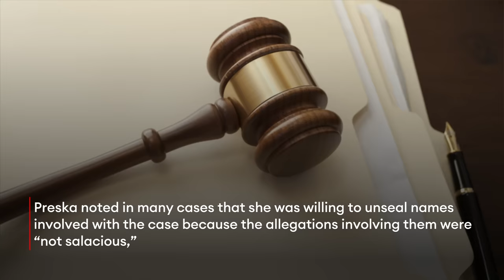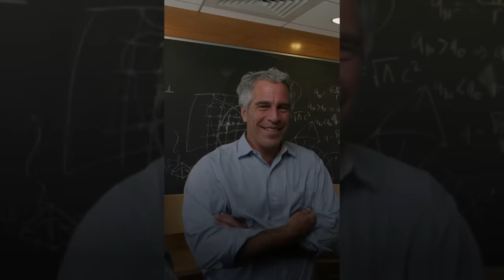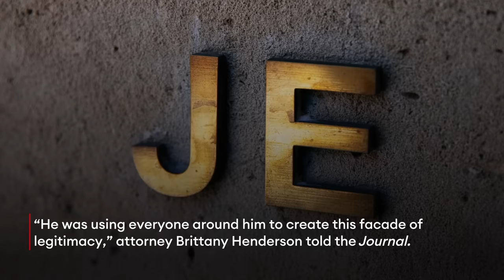Jeffrey Epstein: Why Dozens Of People Associated With Sex Offender Will Be Revealed In Coming Weeks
The names of dozens of people associated with Jeffrey Epstein will be revealed in two weeks, after a federal judge who oversaw Virginia Giuffre’s lawsuit against Jeffrey Epstein associate Ghislaine Maxwell, which was settled in 2017, ordered dozens of court records to be fully unsealed.